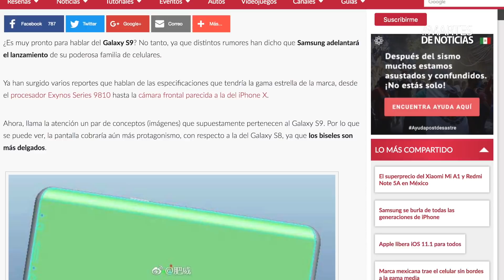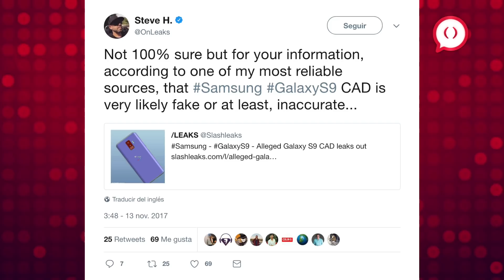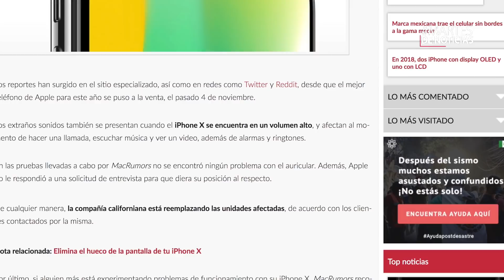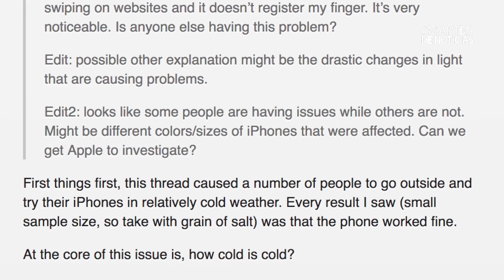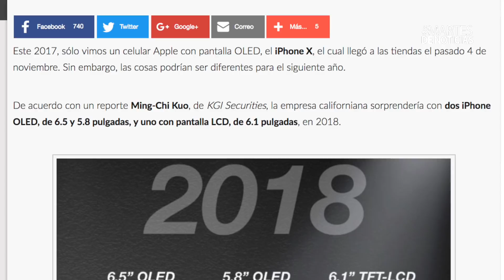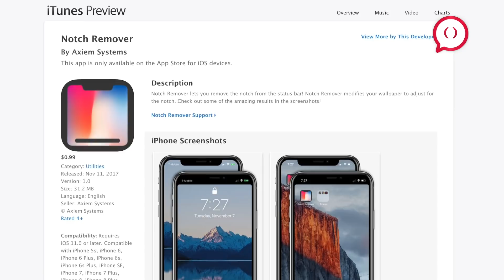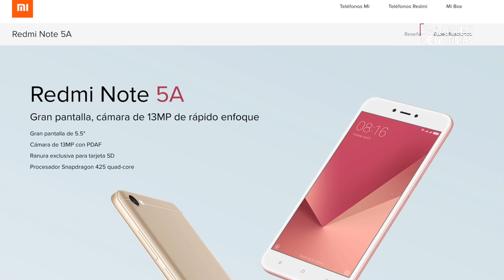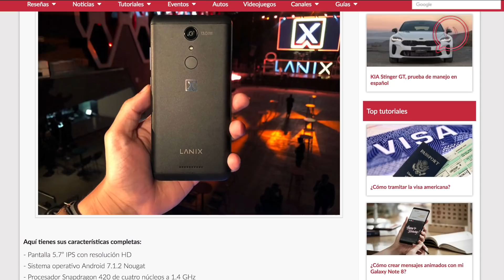iPhone X en problemas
Hoy es MartesDeNoticias y tenemos para ustedes

· Nueva versión del Galaxy S8
· Más filtraciones del Galaxy S9
· Se presentan tres problemas con el iPhone X, dos tienen que ver con su pantalla y uno con el sonido.
· Los iPhone que se esperan en 2018 (vienen más pantallas OLED)
· La app para iPhone X que elimina la muesca de su pantalla XD
· Los nuevos teléfonos de Xiaomi en México.
· Los nuevos teléfonos Lanix que quieren sacar la casta por nuestro país.
· La burla de Google y los Pixel 2 al iPhone.
¡Dale play y comenta!